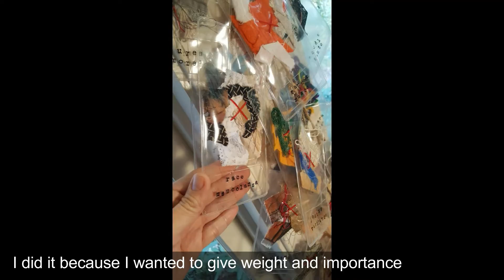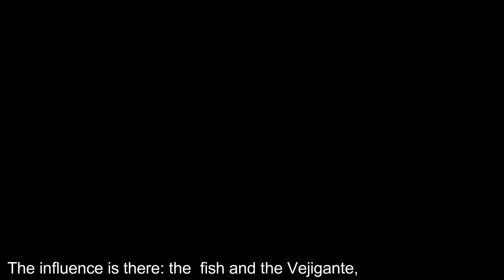Sandra Perez-Ramos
Roxana Rojas-Luzon interviews Puerto Rican artist Sandra Perez-Ramos